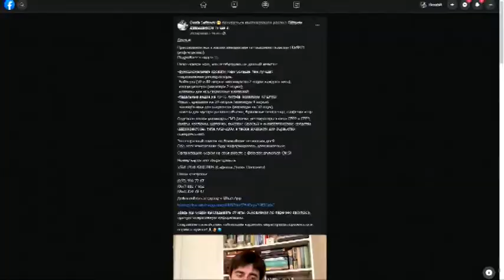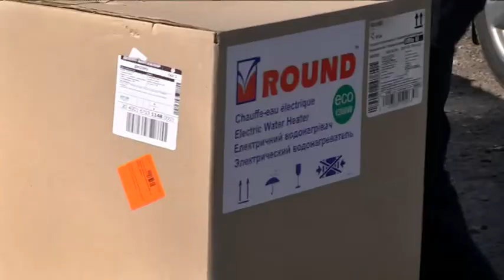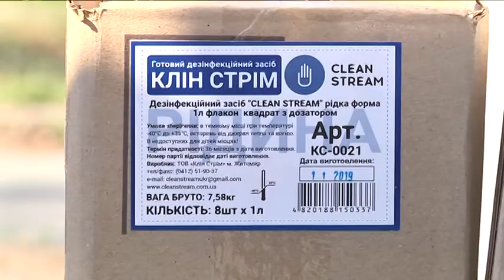Гуманітарна допомога: медики Дніпра зібрали кошти на потреби інфекційної лікарні